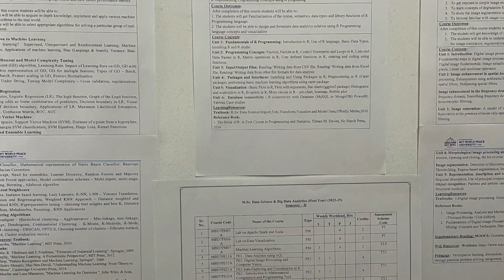Placement at MIT WPU 2024 || Rahul Inchal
Placement in my college is vague. I have my Seniors who are getting placed and you can get in touch with them via linkedIn.

Why I did not opt for Christ University Pune Lavasa for MSc Data Science || Rahul Inchal

Hi Guys, This is Rahul Inchal. I'm going to pursue MSc in Data Science and Big Data Analytics. This is my youtube channel where in I teach and share my experiences.